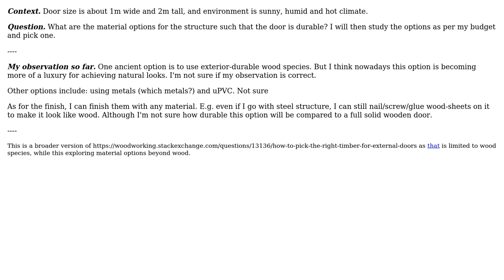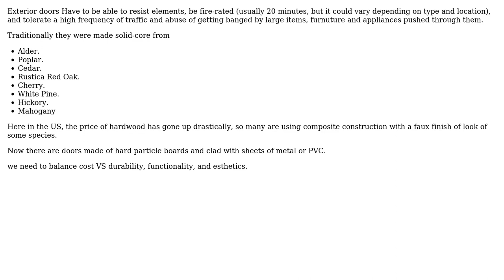Engineering: Which materials to use to make exterior doors?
With thanks & praise to God, and with thanks to the many people who have made this project possible! You are responsible for your own actions.